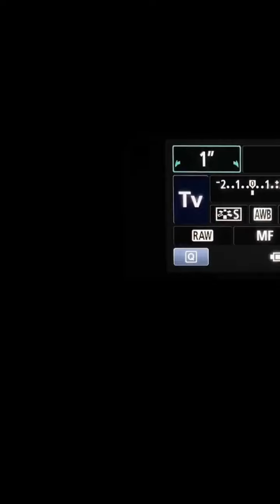Best Photo Tips for Every Camera Man camera # 4